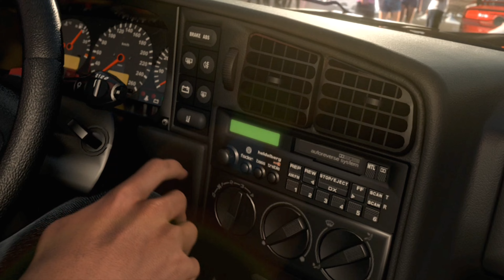Where did the Cinematic Cutscenes go in Forza Horizon Series?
Forza Horizon 1 Cutscenes captured on Xbox Series X. I also threw small easter egg in there that shows up multiple times. Shot up to any race game fan that can spot it!